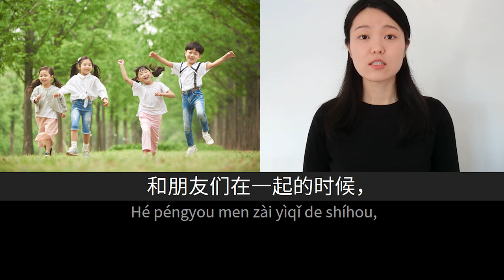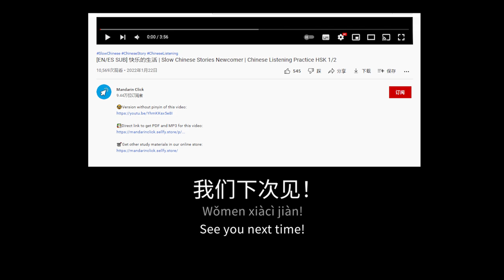开心果 | Slow Chinese Stories Beginner | Chinese Listening Practice HSK 2/3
📚Mandarin Click 2022 - PDF+MP3 Annual Bundle (HSK Levels 1-5)

In this video of the series Slow Chinese Stories, designed for beginner students with a vocabulary around HSK 2/3, you can do listening practice through a short everyday story narrated by a native speaker in slow and clear Mandarin Chinese with the help of on-screen pinyin, Hanzi and contextual pictures, and the option of turning on/off subtitles in English or Spanish. We hope this video can help you improve your listening comprehension skills and progress in your language study.